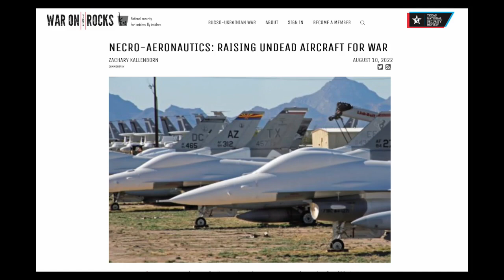Dari pada Nganggur, Mending Digunakan Untuk Drone Kamikaze?